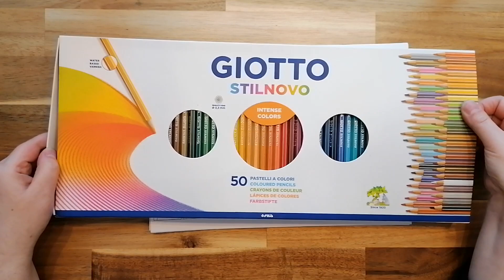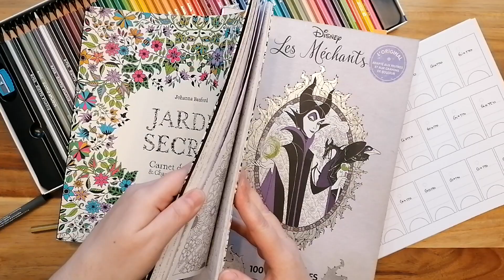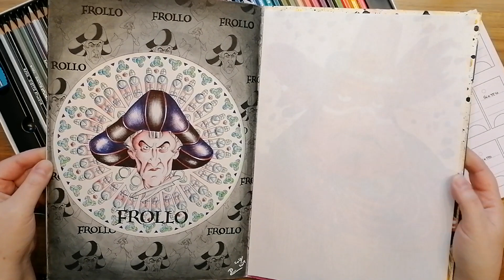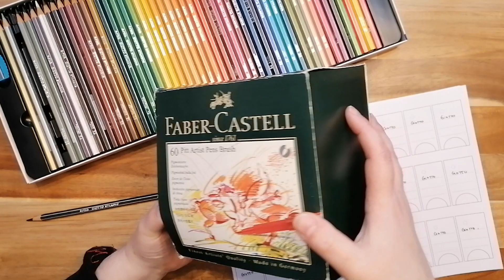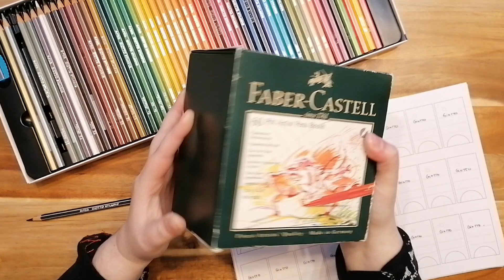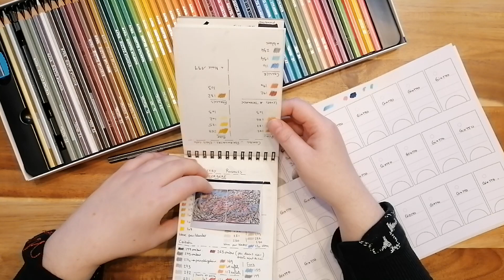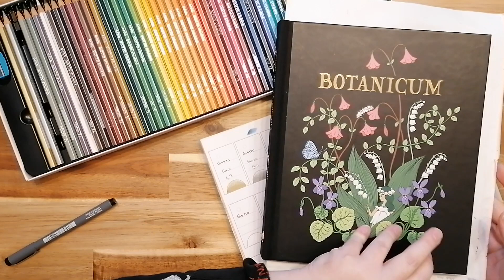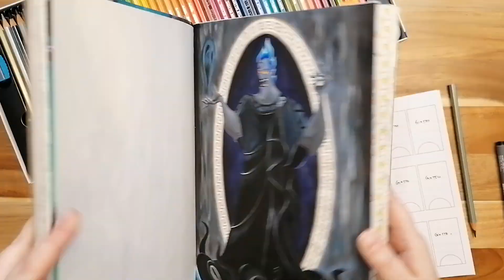TAG | Retour aux sources (Tag d'Orochiwa)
Bonjour,

On se retrouve de nouveau pour un tag^^
Je trouve chouette de faire un bon dans le passé et de revoir nos débuts, j'ai adoré tourner ce tag!
Bon visionnage ;)

C H A P I T R E S  |  Q U E S T I O N S

00:00:00 - Intro
00:01:07 - Giotto
00:02:19 - Nuanciers
00:03:20 - Comment ou par qui avez vous connu le coloriage ?
00:05:19 - Quel est vôtre tout premier livre de coloriage ?
00:10:16 - Quel était vos premiers crayons et feutres ?
00:20:37 - Qu'avez vous achetez comme autres matériels (hors feutre et crayons) en premier ?
00:24:15 - Avez-vous commencé par des aplats ou avez-vous directement essayé de faire des dégradés ?
00:24:57 - Vous arrives t'il encore de faire des aplats ? Si oui dans quel livre ou quel type d'illustration ?
00:27:24 - Est ce que des choses vous manquent de l'époque où vous avez commencé ? Si oui quoi ?
00:30:14 - Sur quoi avez vous le plus évolué ?
00:31:30 - Vous êtes-vous débarrassé de certains livres ou matériels de vos débuts ? Si oui lesquels ?
00:35:04 - Quelle chaîne colo regardiez-vous au début et regardez-vous toujours maintenant ?

L I V R E S   E T   M A T E R I E L

Bic Kid couleur

C H A I N E S    M E N T I O N N E E S

M O N    M A T E R I E L    C H O U C H O U

Gouache acrylique Liquitex
Liquitex acrylique basic blanc
Liquitex Acrylique Basics Set
Pébéo studio
Pébéo studio

Pour que je puisse voir vos mises en couleur vous pouvez utiliser colorwithpanoramimix et nuancierswithpanoramimix

Vous pouvez également me soutenir financièrement avec le "super thanks" situé sous chacune des vidéos.
Ma wishlist Amazon